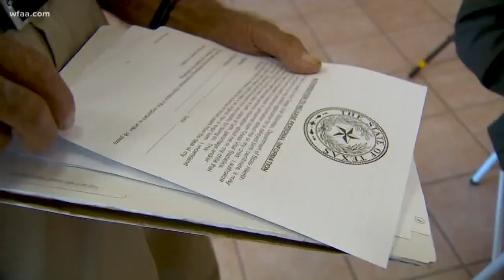95-year-old without a birth certificate finally gets his driver's license renewed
Two days after 95-year-old Albert Bigler asked for help getting his driver's license renewed, he has his new temporary license in hand thanks to the work of friends, advice from WFAA viewers, and the assistance of the Texas Department of Public Safety.